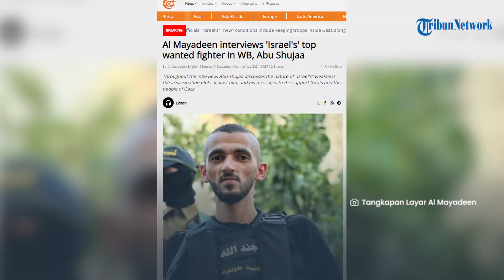SOSOK Paling Dicari Zionis Israel Muncul! Bak Punya Nyawa Seribu, Lolos dari Maut Berkali-kali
SURYA.CO.ID - Mohammad Jaber Abu Shujaa, orang yang paling dicari tentara Israel tiba-tiba muncul ke publik.

Ia menyinggung soal lemahnya Israel dan kebohongan rezim Zionis soal kematiannya.

Mohammad Jaber Abu Shujaa sendiri merupakan komandan Brigade Tulkarm di Brigade al-Quds.

Ia muncul setelah diwawancara oleh media Al-Mayadeen.

Selama ini, ia dikejar oleh pendudukan Israel.

Bahkan, tentara Israel gagal membunuhnya tiga atau empat kali, setelah menjadi sasaran operasi yang secara khusus ditujukan kepadanya.

Setelah operasi tersebut gagal, pendudukan Israel melanjutkan invasinya ke Tulkarm selama 55 jam.

Bahkan, Zionis disebut menyebarkan rumor telah membunuhnya.

Namun, beberapa jam kemudian, pendudukan dan orang-orang yang dicintainya terkejut bahwa ia masih hidup dan sehat.

Dikutip dari Al-Mayadeen, Abu Shujaa lantas menyebut, Israel lebih rapuh daripada jaring laba-laba, terutama setelah semua kerugian yang telah dideritanya.

Ia lantas menegaskan tak takut jika akhirnya akan mati.

Menurut Abu Shujaa, akan ada banyak orang yang menggantikannya.

"Jika musuh membunuh saya, kami akan terus maju. Perjuangan tidak berakhir dengan satu orang, ada generasi yang bangkit untuk membela hak-hak kami, dan indikator terbesarnya adalah mati syahidnya seorang warga Palestina dan lebih banyak lagi di setiap rumah di Tulkarem, dan Perlawanan terus berlanjut." ujarnya.